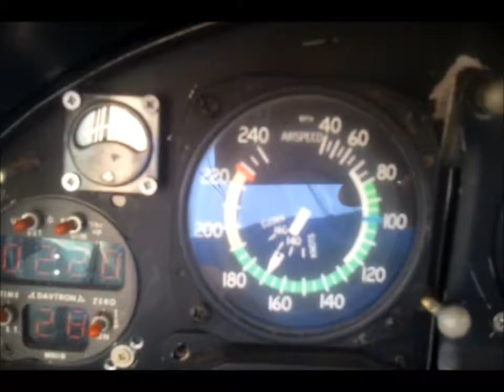VIETNAMFAC PARIS TENNESSEE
FLYING FROM PARIS TO CAMDEN TO MCKENZIE TENNESSEE